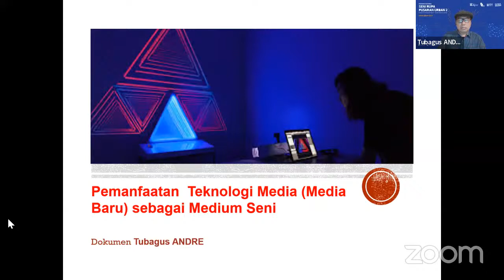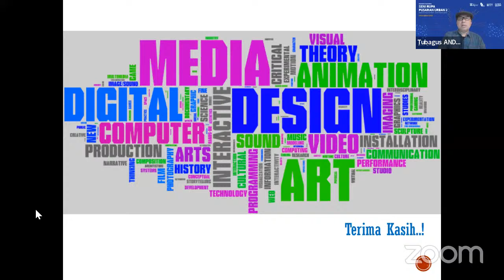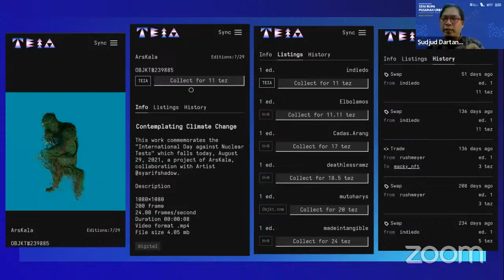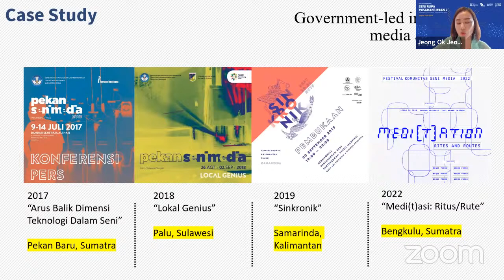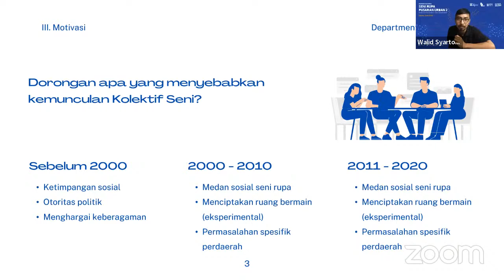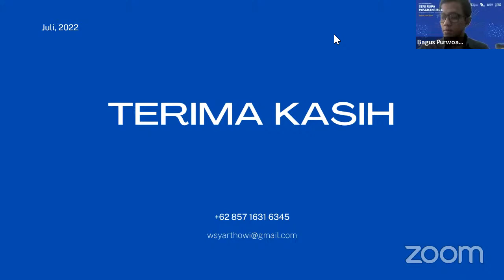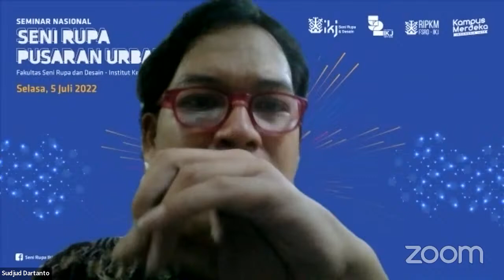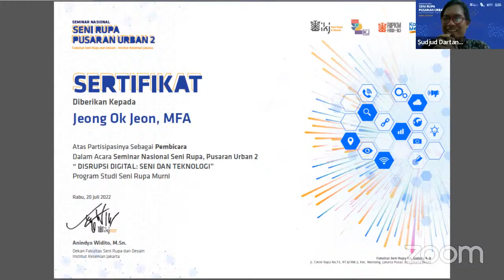Disrupsi Digital : Seni dan Teknologi